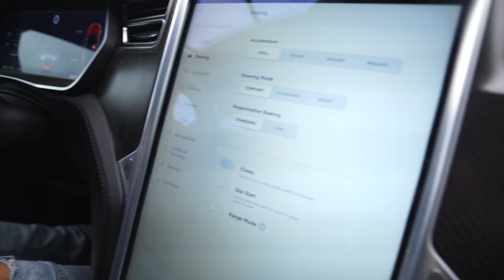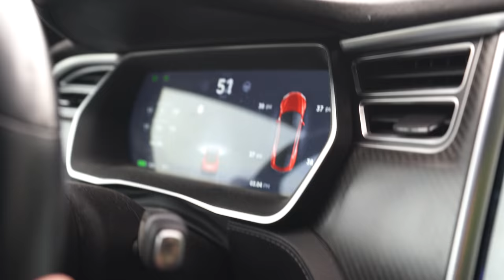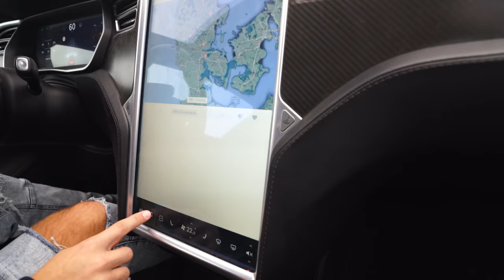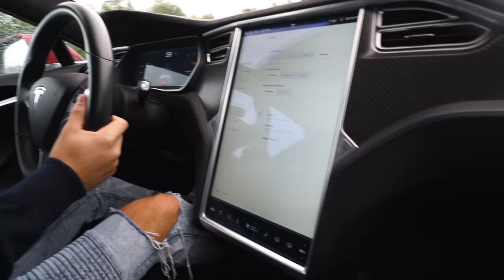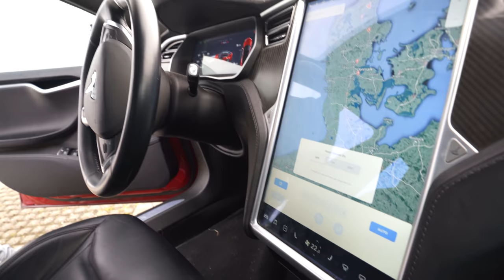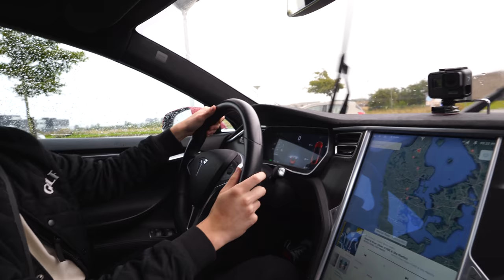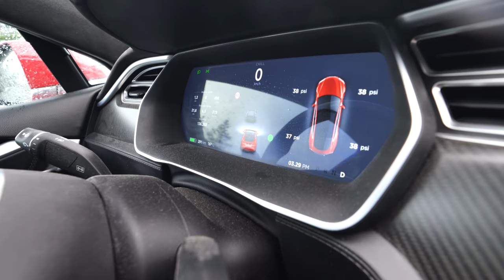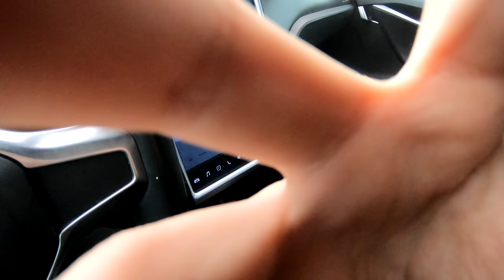JEG KØRER I MIN DRØMMEBIL! (VILDESTE 0-100KM/T!!!)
5000 LIKES OG JEG TAGER UD OG PRØVER ENDNU EN VANVITTIG BIL!

Som mange af jer ved, så elsker jeg teknologi. El-biler er ingen undtagelse og modsat så mange andre, så synes jeg virkelig at el-biler har en speciel charme. Det er ikke fordi den larmer eller ser mega smart ud, men fordi funktionerne bare er lige mig og fordi de har så meget fokus på teknologien og udviklingen. Jeg fik her lov til at prøve min kammerat Gorms P85D som er en Performance model med 2 motorer i. Det vil sige det er en af de største Model S'er som man kan købe!

Tak til Gorm for at join videoen! Tjek hans insta ud her